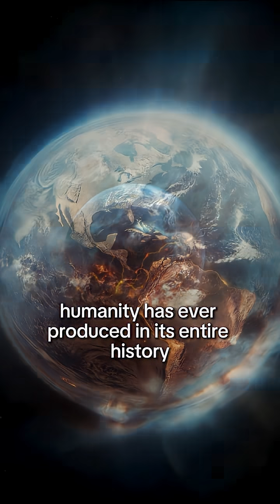What If a 1kg Rock Hit Earth at 99% the Speed of Light?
Description:
A tiny 1 kg asteroid traveling at 99% the speed of light would release 131 gigatons of TNT equivalent — over 2,600 times more powerful than the Tsar Bomba. The impact would vaporize continents, trigger global firestorms, earthquakes, tsunamis, and a decades-long nuclear winter. Civilization ends in seconds.
The scariest part? Accelerating even 1 kg to that speed is practically impossible — it would require more energy than humanity has ever produced.
Purely theoretical doomsday scenario.